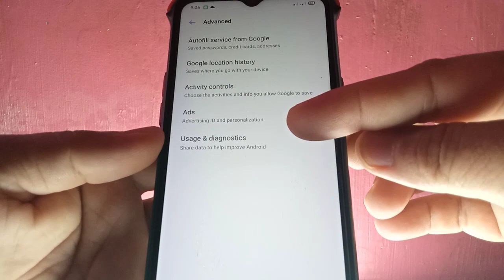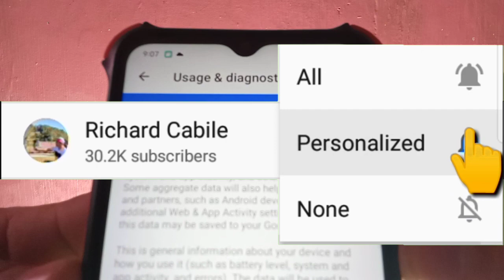How to Turn ON or OFF Usage and Diagnostics in Realme 5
Do you want to turn on or off usage and diagnostics in Realme 5. In this tutorial I will teach you how to turn on or off usage and diagnostics in Realme 5 mobile phone.

Thanks...